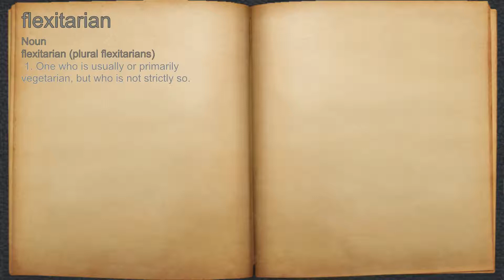What does flexitarian mean?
A spoken definition of flexitarian.

Intro Sound:
Typewriter - Tamskp